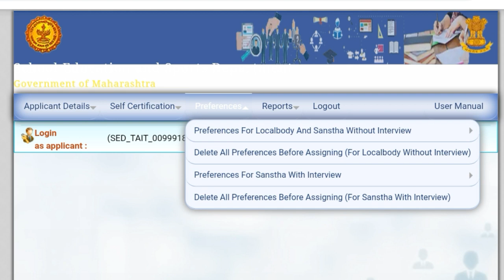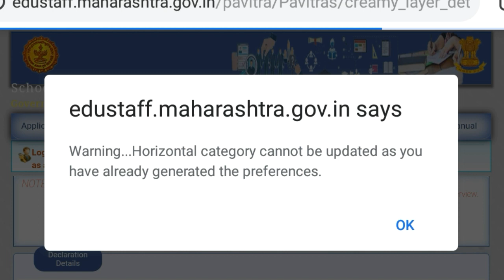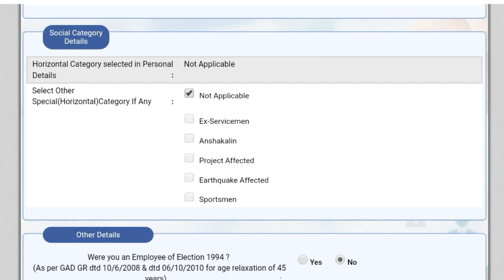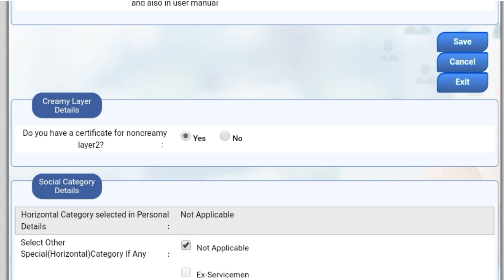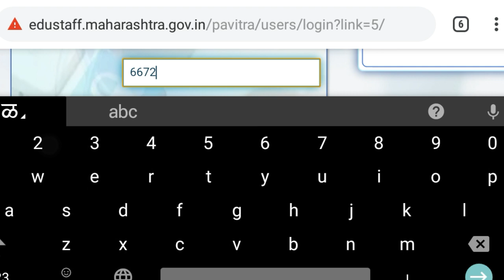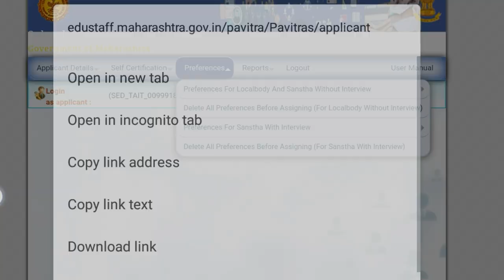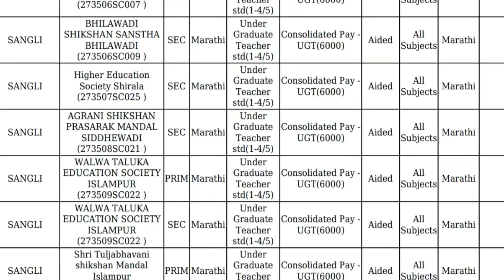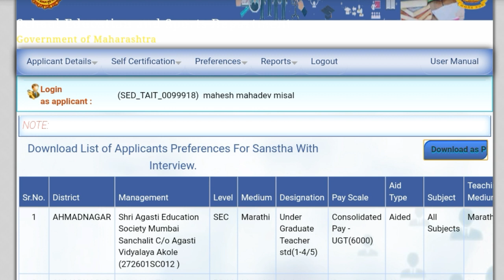आज 1/1/2020 रोजी पसंतिक्रम सुरू 5 मिनिटातच G&D करा आपल्या मोबाईलवर एकदाही logout न होता |पहा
🤒🤒 पोर्टलची कटकट संपली

 ✅ *Fix Solutions*

👍 फक्त 5 मिनिटात prefrence generate & download करा तेही एकदाही logout न होता
आणि तेही मोबाइलवर*

📌काय शक्य नाही ?
 तर हा व्हिडीओ पाहून तसे करा नक्कीच होणार

 🔰 *Applications Details पुन्हा save कसे करायचे ?*
(तारीख संपून गेलेल्यानी 25 ला केले तरी होणार )
1)-जर लोक प्रशासन विषय टाकायचा राहिला असेल यासाठी.
2)-Horizonatal Cat.change करायची असेल तर.
3)-NCL Yes /NO करण्यासाठी & इतर माहिती

*१००% ही 5 मिनिटात होणार*   👍🏻👍🏻👍🏻👍🏻

👉 *फक्त एकचअट*- फक्त व्हिडिओ शेवटपर्यंत पहा
आवडला तरच  *Like*